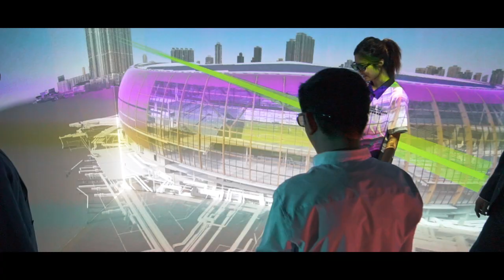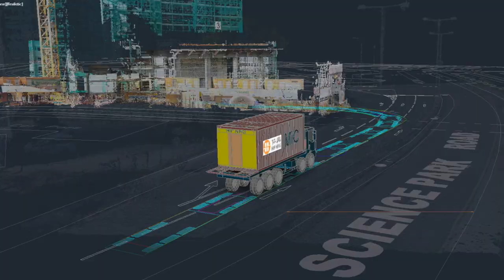Hip Hing Construction's Corporate Video (2021)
We are pleased to share with you Hip Hing Construction’s corporate video, the 2021 version. It embraces the theme of “We Build Trust”. By displaying our people, culture and innovation development, we hope it gives you a glimpse of who we are.

協興建築誠意之作–最新推出企業宣傳片(2021年版本)！ 短片以《建·信》為主題，當中，我們多角度捕捉了各崗位的同事、公司的獨特文化、創新科技的應用，和工程掠影。希望令大家更加認識我們！